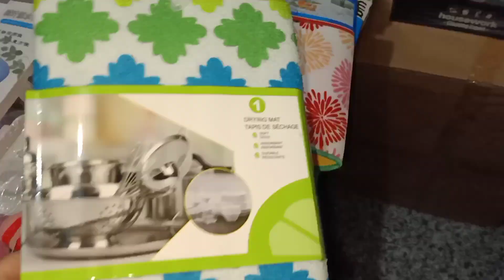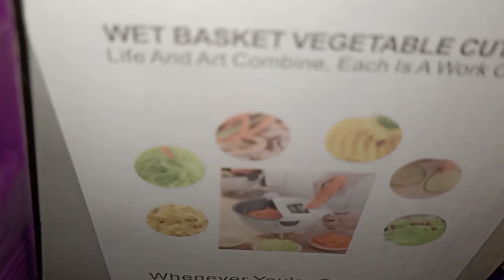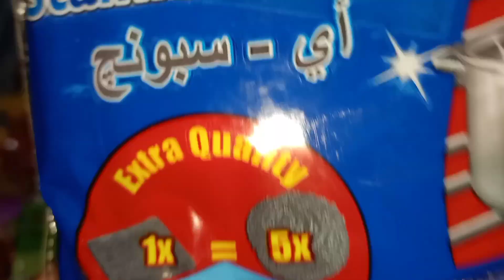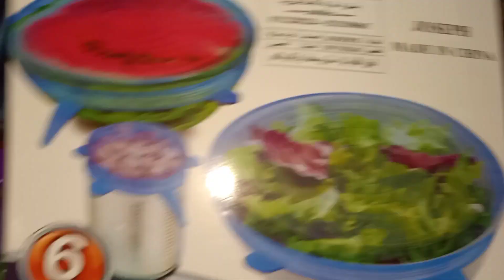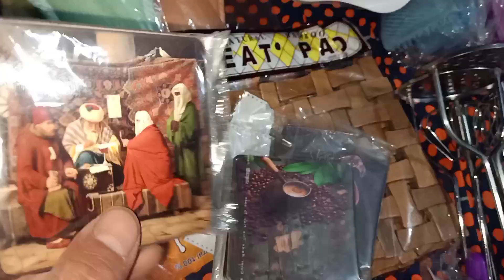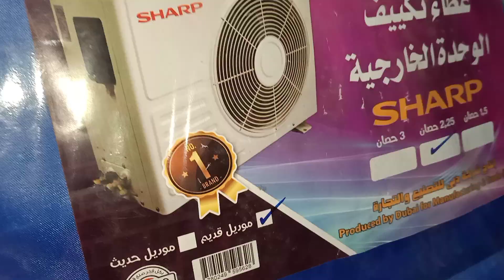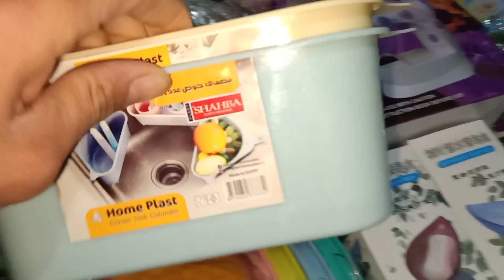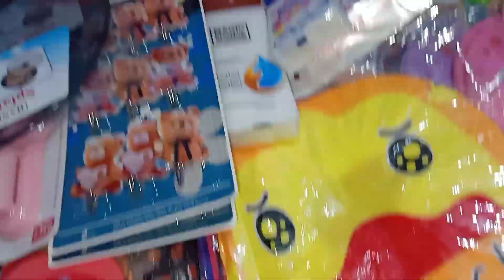عروض عروض وتخفيضات كبيره جداً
ده رقم جروب الوتوده اللينك 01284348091وده اللينك بتاع صفحة الفيس والتلجرام والواتس[٢٥/‏١١ ١١:٢٨ ص] ea0748083: ‏استعمل هذا الرابط للانضمام إلى مجموعتي في واتساب
[٢٥/‏١١ ١١:٢٩ ص] ea0748083: حاجات ومحتاجات ست البيت
ادوات مطبخ